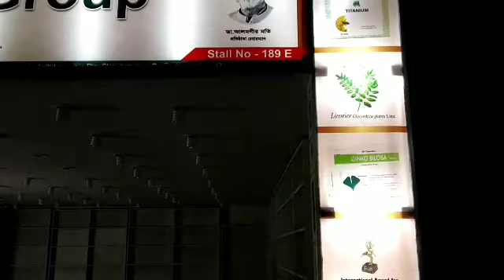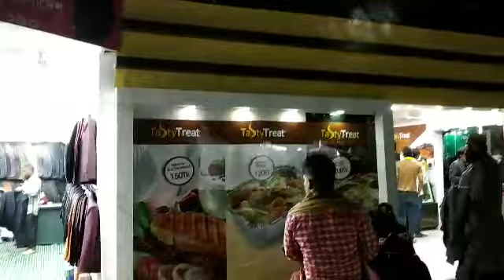বানিজ্য মেলা ২০১৯/শুরুটা কেমন, কি কি প্যাভিলিয়ন এবার/(DITF 2019)